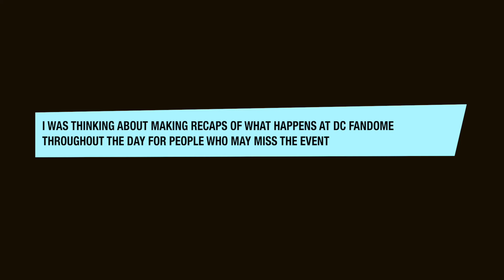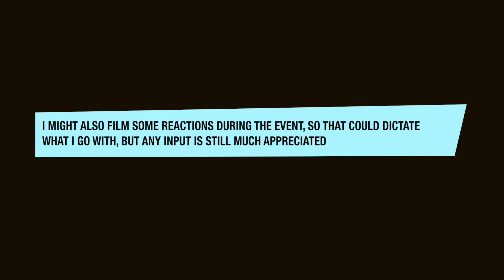How Should I Cover DC Fandome?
Let me know how I should cover dc fandome